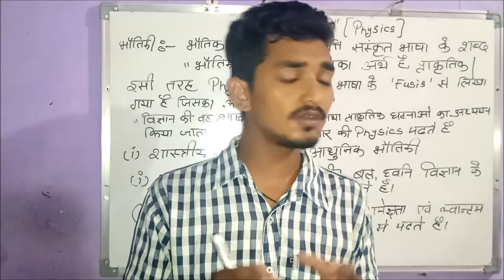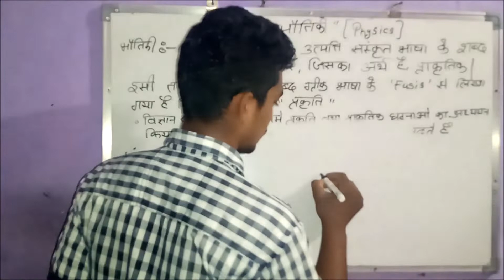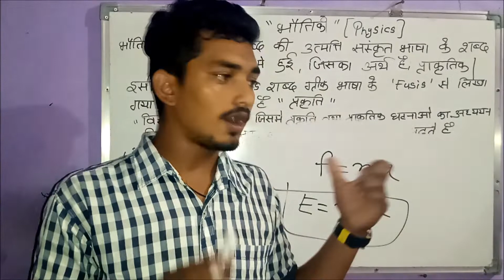Introduction of Physics | भौतिक विज्ञान |EMC IQ | Physics by Surendra Kumawat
Hello Everyone
as known as Edutainment Classes.

Now we are going to start posting Physics syllabus with this video.
Physics name shows nature or its nature, it is vast subject and its meaning is too vast.
Physics is shown everywhere, in front of you, behind you, and also around you. Car 🚗, Bike Computer etc connectivity of these things come in Physics, Without PHYSICS we can't imagine these things' invention.

So guys give your support, Learn and Make Learn to Needful Learner.